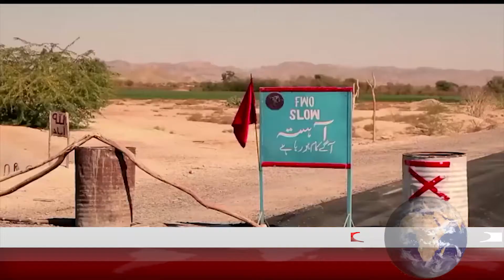PM Imran Khan will visit China | Shah Mehmood Qureshi is also with him | Sanjh News 7th October 2019